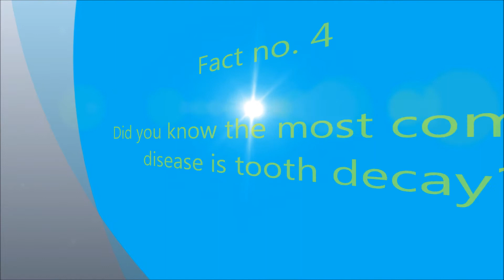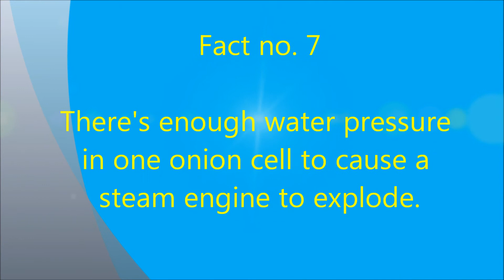Top 10 Amazing Facts